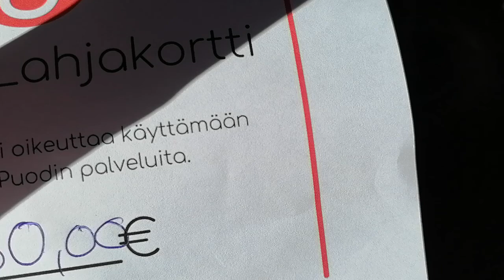Iloinen yllätys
- Saariston puoti muisti lahjakortilla :)

 Ps: tänään Joensuussa alkaa Ilosaari rock. Jonne Juntitkin menevät. Siellä nähdään !

Saaristonpuoti , Tutjunniemi , Liperi

Ilosaari rock